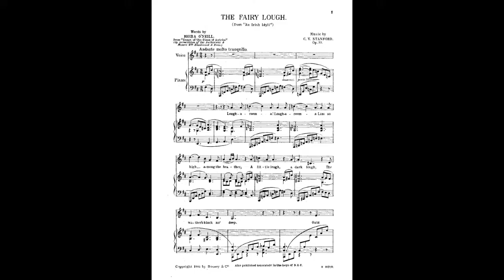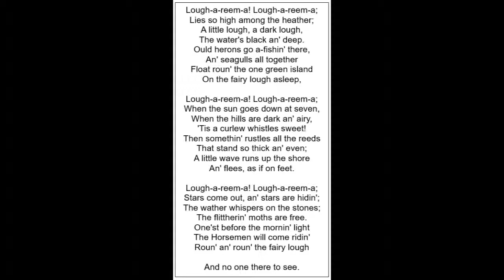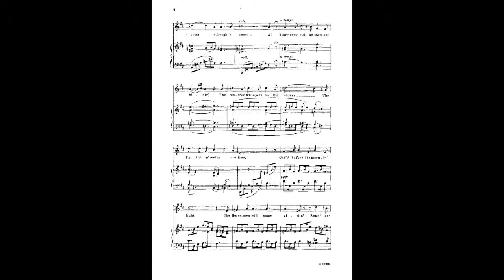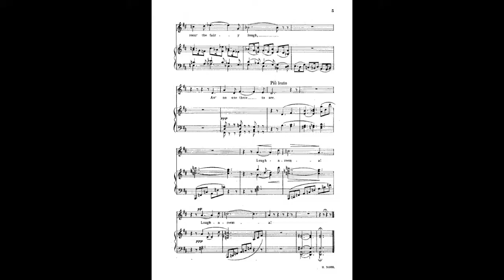The fairy Lough - Charles Villiers Stanford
Marc (bariton) & Hélène (klavier)